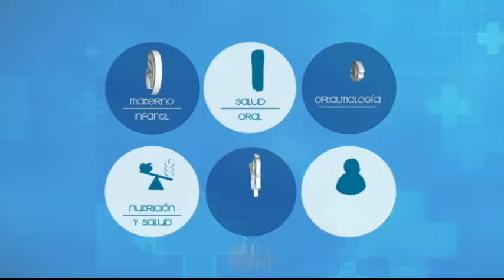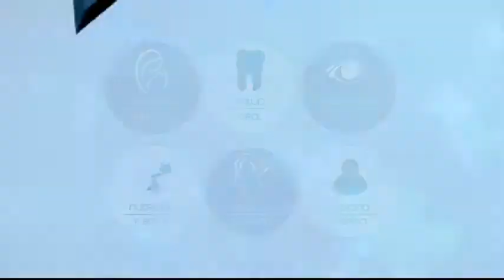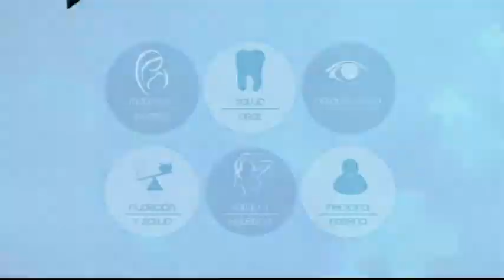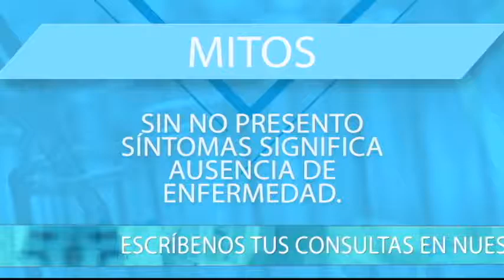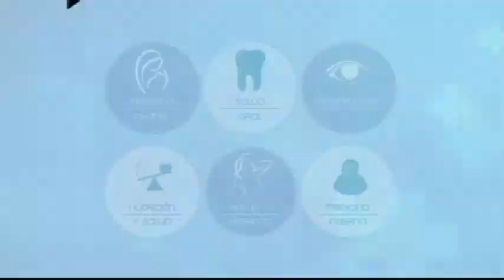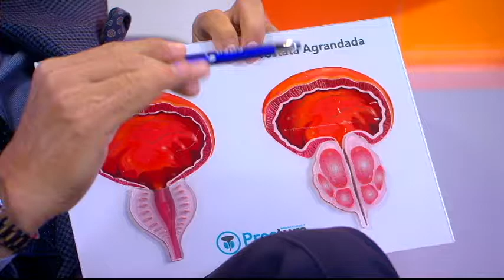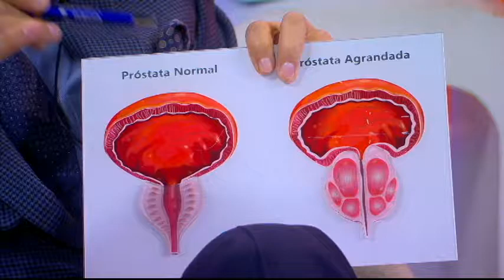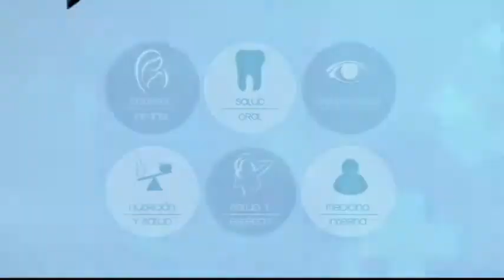VIVA MEJOR | CÁNCER DE PRÓSTATA Y EL CRECIMIENTO BENIGNO